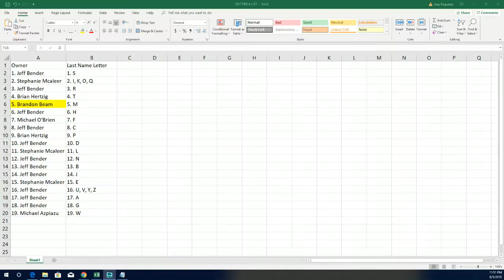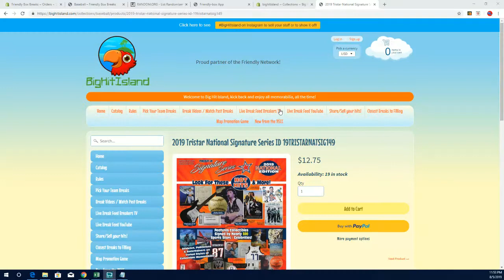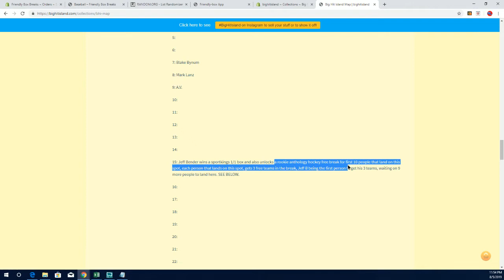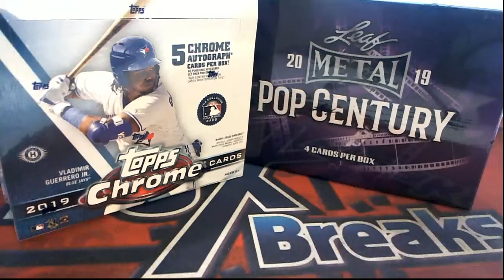BIG HIT ISLAND PROMO GAME RANDOM ID 19TRISTARNATSIG148